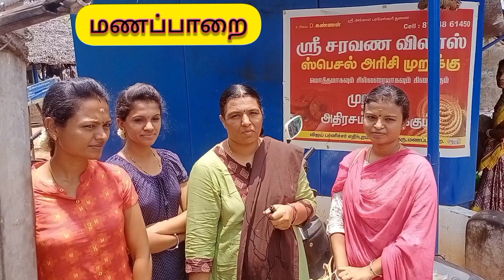மணப்பாறை முறுக்கு | manapparai murukku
SHOP ADDRESS:

SRI SARAVANA VILAS SPECIAL MURUKKU
MUTHAN STREET
MANAPPARAI
TAMILNADU